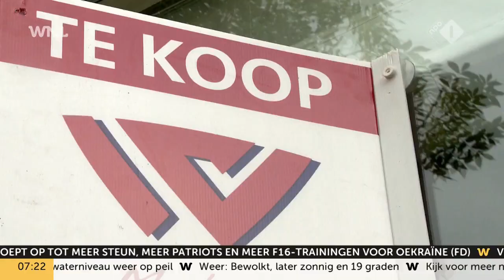Welke toekomst heeft de jeugd: 'Als wij niets doen zijn de volgende generaties echt slechter af'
Volgens voorzitter van de Sociaal Economische Raad (SER) Kim Putters is het zeer urgent om het over de toekomst van de jeugd te hebben. Er wordt volgens hem nog niet voldoende geluisterd naar de stem van de jongeren en dat moet anders. "Zij zitten meestal niet aan tafel", zegt hij bij Goedemorgen Nederland op NPO 1.